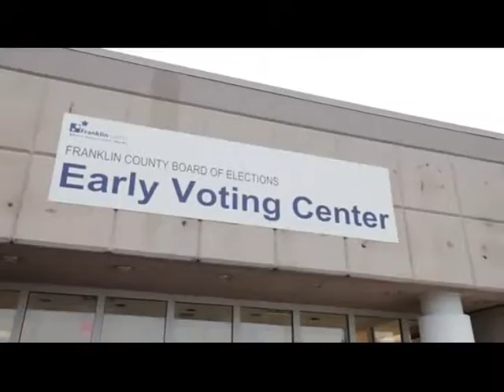Ohio Votes Early: Day One - OFA Ohio